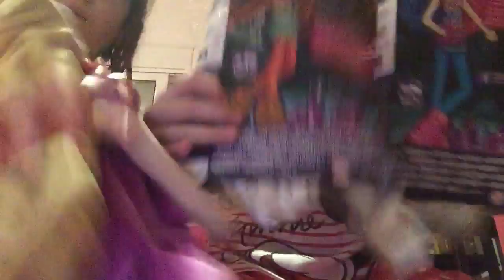Danae & Thalia net work - The Disney Dolls